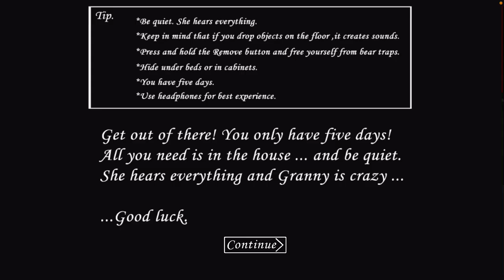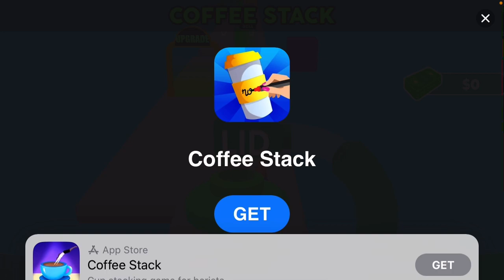More granny gameplay